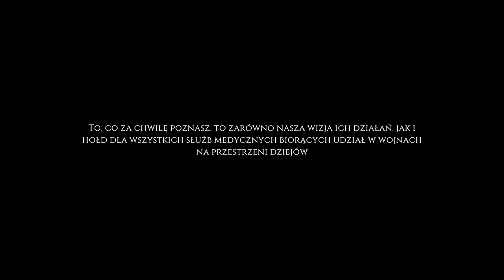War Hospital PL 🏥 LIVE #1 🤕 Druga szansa? ;)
Każdy zasługuje na drugą szansę!
No chyba że trafił do folderu Odmowa :P

/// Znaczniki czasu:
Cały jest fajny!

/// Gramy na:
CPU: Intel i9-13900k
GPU: ASUS TUF OC - RTX 4090
MOBO: Asus ROG STRIX Z790-A
RAM: DDR4 KINGSTON Fury Renegade 64GB 3600MHz (4x16)
Dysk: 3xSeagate Firecuda 530 2TB
Zasilacz: MSI Ai1300P
Obudowa: Fractal Design Define 7

/// Ustawienia graficzne:
- 4K60 ustawienia max.

/// INFO:
Grę do przetestowania/przygotowania serii otrzymałem od wydawcy.
Nazwa serii: Zagrajmy w War Hospital PL
Gatunek: RTS, strategia
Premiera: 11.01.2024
Producent: Brave Lamb Studio S.A.
Wydawca: Nacon
Rozdzielczość / grafika: 4K 60FPS
Polska wersja / spolszczenie: napisy - tak / dubbing - nie
Wersja na YT: PC
Tagi